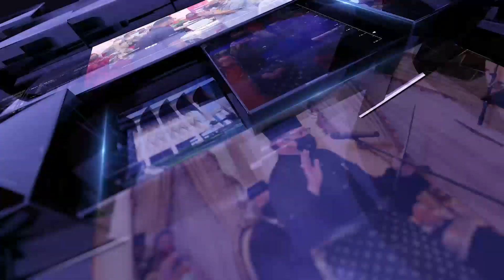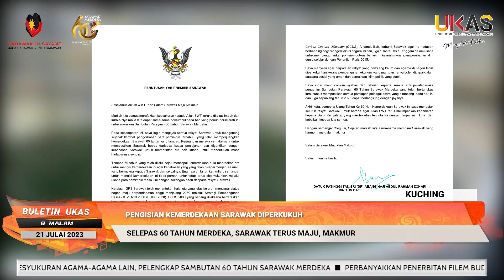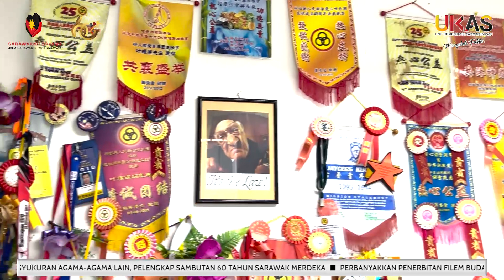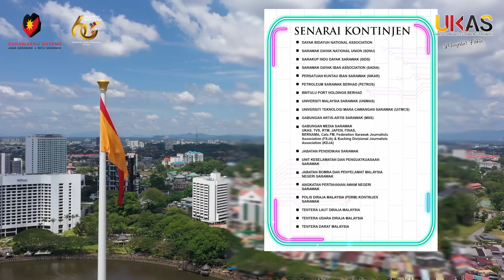BuletinUKAS EDISI MALAM | 21 JULAI 2023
1.Selepas 60 Tahun Merdeka, Sarawak Terus Maju, Makmur
2.Kerajaan Sarawak Diberi Kuasa Urus Pengeluaran Permit & Lesen Vesel
3.Majlis Kesyukuran Agama-Agama Lain, Pelengkap Sambutan 60 Tahun Sarawak Merdeka
4.Premier Sarawak Terima Dua Kunjungan Hormat
5.Perbanyakkan Penerbitan Filem Budaya Sarawak
6.Setiap Dasar Diperkenal Kerajaan Sarawak, Demi Kesejahteraan Rakyat